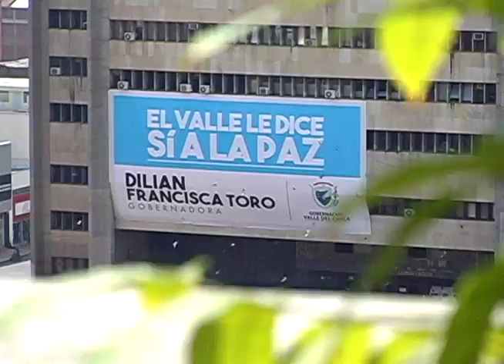Programa Gobernadora Dilian Francisca Toro Abril 02 de 2016 / Primera Emisión